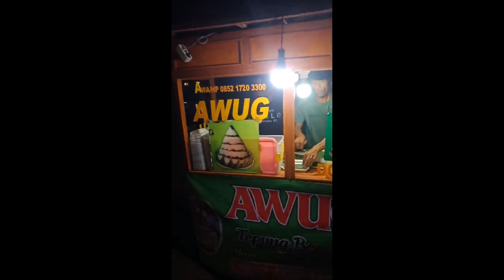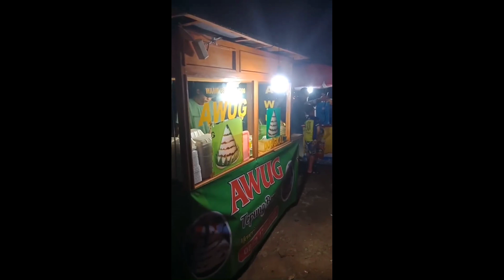SKETSA KOMEDI LUCU OZOS JOOS & WENDAY, BIKIN NGAKAK